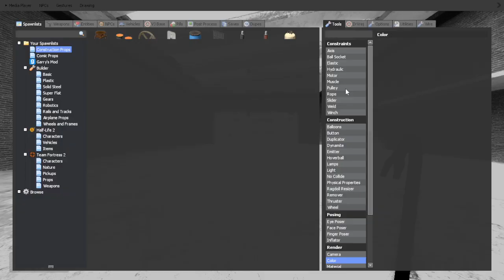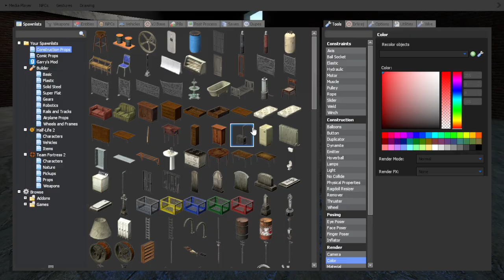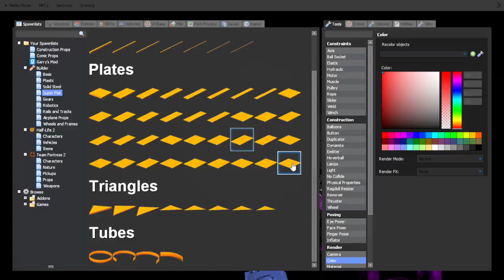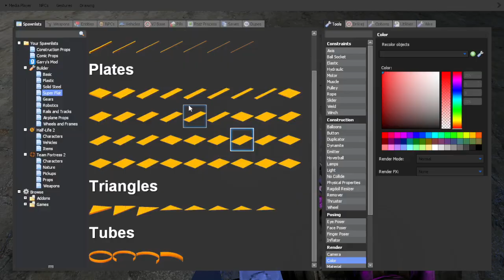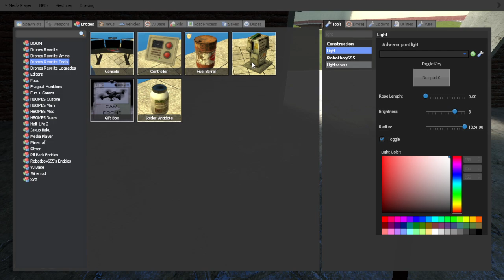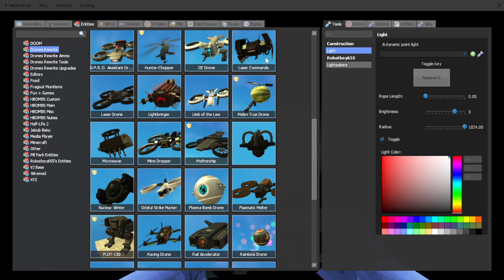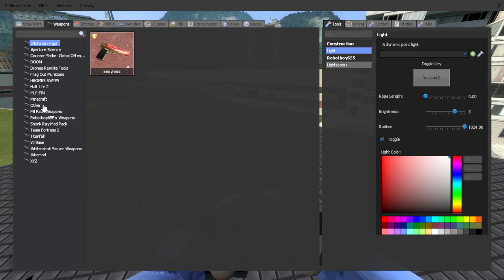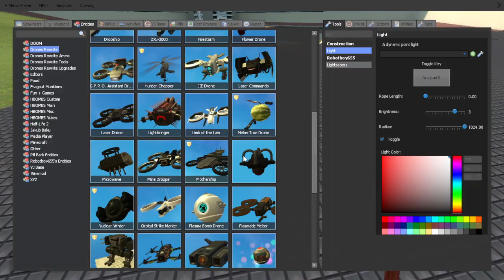experiment 04 - prop / drone interactions⠀|⠀gm_construct 13 beta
check pinned comment for main info.
00:00 - server creation
00:44 - initial set-up

01:45 - initial testing starts
03:58 - prop removal anomaly #01

04:20 - disabling night-vision addon and restarting server

05:24 - experimentation phase one - traditional props
05:35 - darkroom entrance anomaly #01
05:55 - prop removal anomaly #02
06:19 - prop shrinking anomaly #01, prop removal anomaly #03

07:09 - miscellaneous prop testing and anomalies

7:19 - physgun forcefully removed and dropped #01
7:37 - physgun forcefully removed and dropped #02
08:35 - odd interaction involving a prop getting thrown out, disintegrated, then another being pulled back in before vanishing completely
08:45 - props within the cache room also affected by the removal anomalies
09:28 - confirming that the cache room is affected

09:58 - testing other darkroom entrances/exits; all but main hallway is unaffected by anomalies
12:30 - theorizing as to why only the main entrance is unique in it's ability to remove props/affect props near it

13:08 - prop shrinks and then is thrown into the entrance while burning
13:36 - prop is forcefully pulled away from me and vanishes

13:46 - testing placing multiple props down within the entrance
14:47 - expanding on the multiple prop test to a much greater degree / figuring out what the burning props are
15:50 - pushing the multiple prop test to a reasonable limit
16:11 - discovering that with enough props some are spared from anomalous deletion

16:59 - physgun forcefully removed and dropped #03

17:13 - experimentation phase two - drones
18:04 -  darkroom entrance anomaly #02

18:16 - adjusting to controls and setting up positioning

19:18 - drone #01 catches fire and dies
20:37 - spawning drone #02
21:16 - drone #02 stops working - unsure if due to anomaly or poor handling
22:10 - spawning drone #03 within darkroom itself
22:24 - drone #03 destroyed outright / spawning drone #04
22:40 - drone #04's fuel begins draining rapidly and dies
23:26 - spawning drone #05 / drone #05 being destroyed soon after
23:42 - spawning drone #06
23:55 - drone #06 being spun into the ceiling and vanishing
24:13 - spawning drone #07
24:39 - drone #07 being spun into the ceiling and vanishing
25:11 - spawning drone #08/#09 / drone #08/#09 have fuel drained and die

26:03 - spawning drone #10 / testing if its forcefield protects it against the darkrooms abilities
26:21 - drone #10's fuel drains and dies

26:56 - spawning "drone" #11 / "drone" #11's flashlight being killed
28:06 - spawning drone #12
28:21 - drone #12 catches fire, dies
28:39 - spawning drone #13 / drone #13 being spun into the ceiling and vanishing

29:01 - spawning and using drone #14
30:07 - drone #14 catches fire and dies

30:43 - bullying shadow kleiner

31:24 - miscellaneous drone testing with main entrance

34:35 - darkroom entrance anomaly #03
34:45 - minor look-around

35:22 - testing for any interactions between drones and shadow kleiner

39:03 - closing